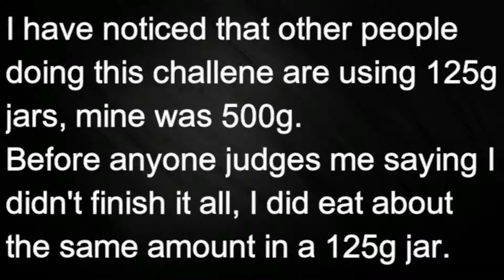Marmite challenge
It's late at night and I wondered what I could do for another video. Realizing I had a jar of Marmite I thought I would eat it for a laugh.  I then had a look on youtube to see if anyone else was doing it and it turns out they are.